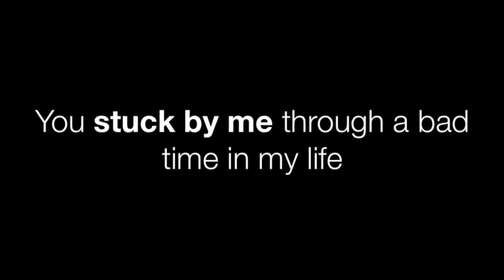Mr & Mrs Tolley Wedding Video - Little Things One Direction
Mr & Mrs Tolley Wedding, Grooms Video - Little Things One Direction